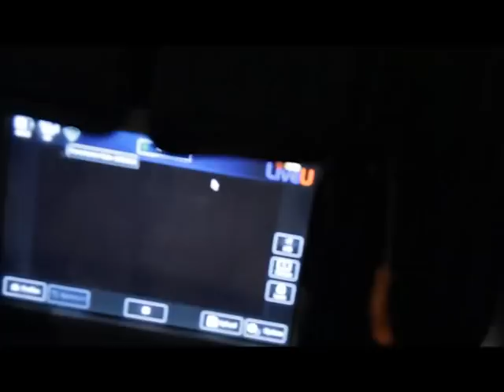Қазақ тіліндегі алғашқы влог! 06.08.2012 ж. Жарайсың Илья Ильин!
06.08.12. International Airport Almaty. Как мы встретили 2-х кратного олимпийского чемпиона?! Телеканал Еларна, творческая группа Wi-Fi 25 и блоггеры Казнета.